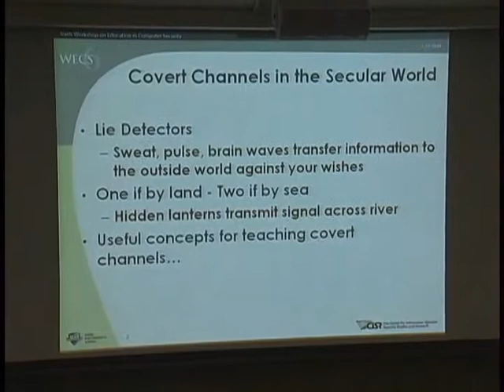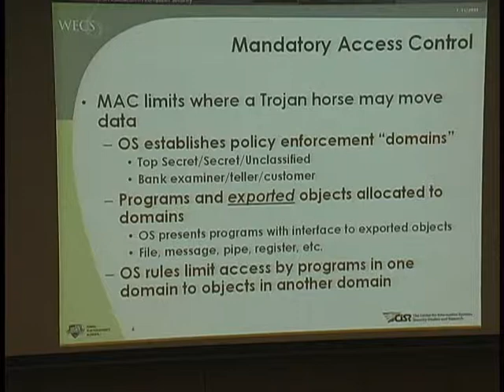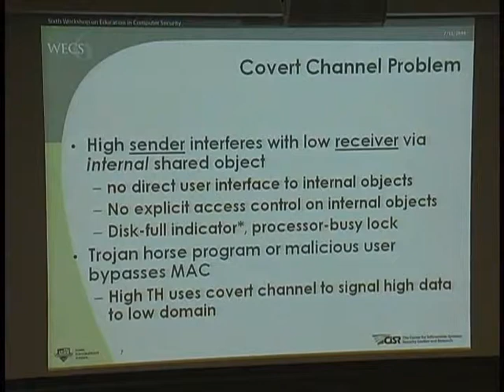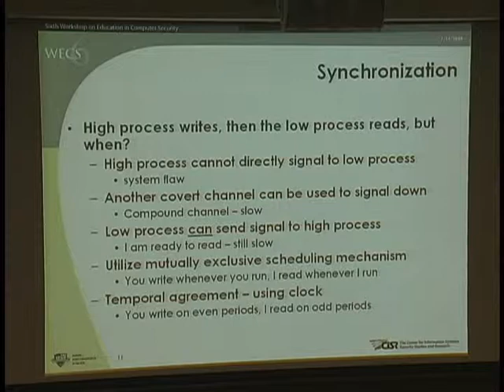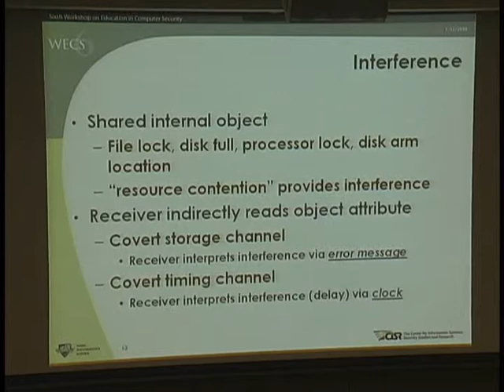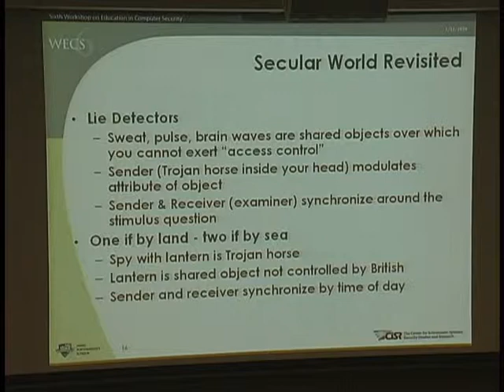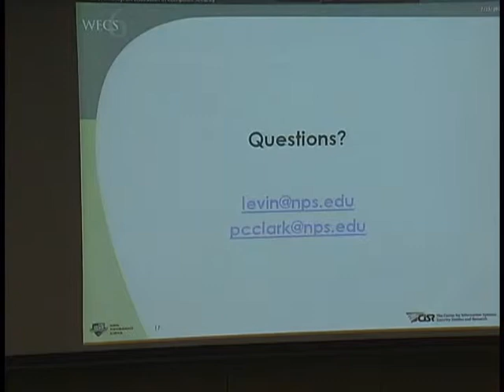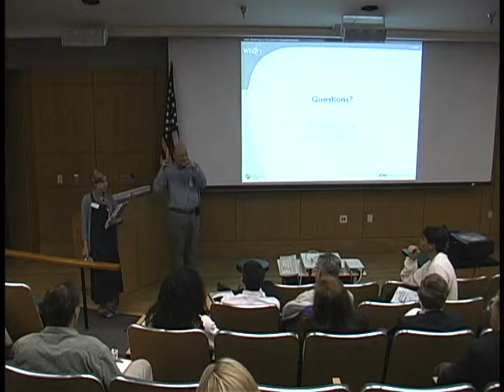Tim Levin, A Note Regarding Covert Channels (7/15/04)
A Note Regarding Covert Channels
Tim Levin & Paul Clark
Featuring Cynthia Irvine